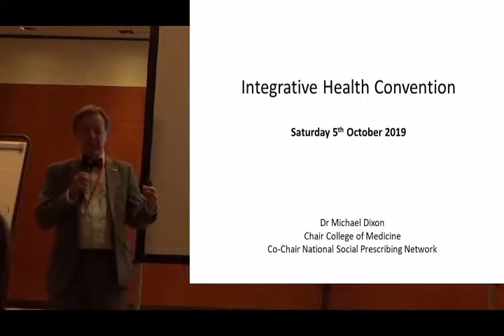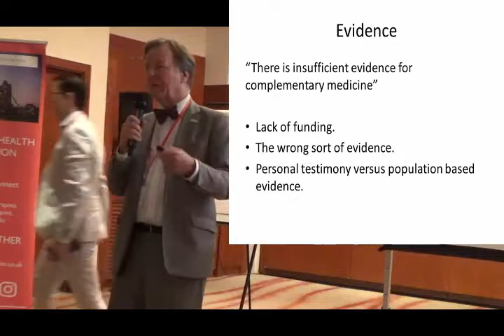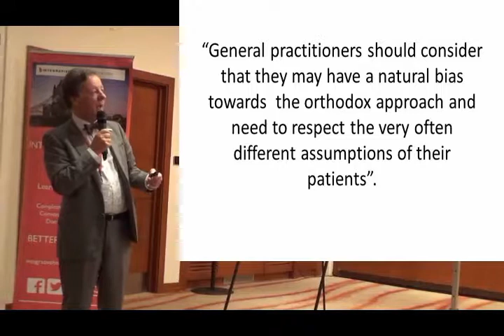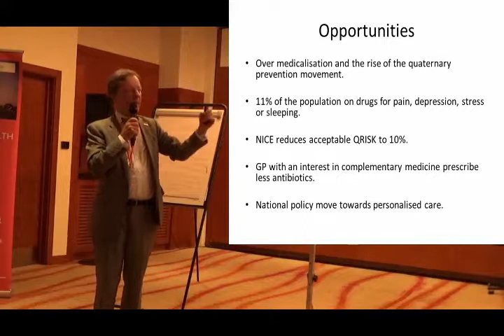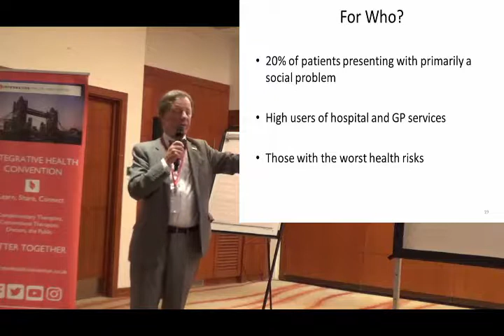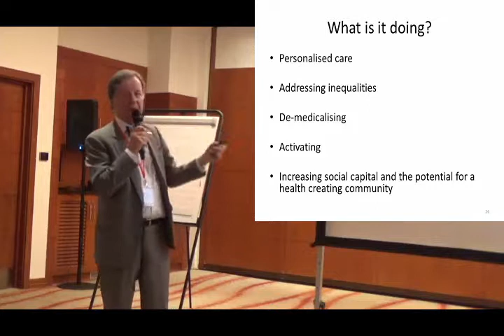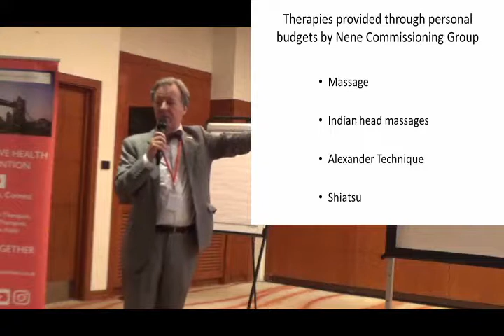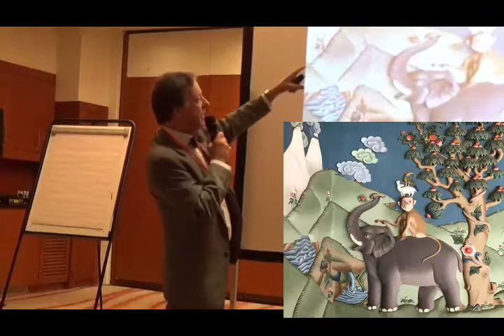Dr Michael Dixon OBE Keynote Address on Integrative Health: IHC 2019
Keynote address:
Integrative Health, Complementary Therapy & Social Prescribing